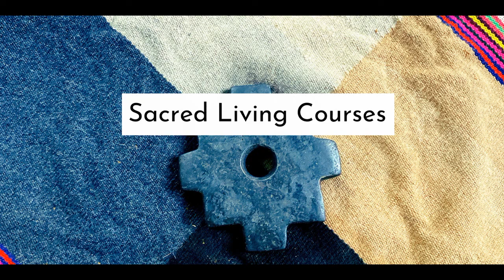Thriving Through Trauma with Hayley Adams on Soul Nectar Show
Many of us have experienced trauma over these last couple of years with the events in our world at large. And, some are experiencing these events as compounded traumas stemming from our life with our family systems. How do we live our best life after experiencing trauma? How do we transition from living in survival to thriving?

As a retired combat veteran, Hayley Adams is a trauma-informed expert who coaches first responders and others who have experienced trauma with cohesive mind, body, spirit neuroscience processes to get unstuck and shift from surviving to thriving. Hayley also hosts Traumagility, a podcast about healing trauma, and Front Line Strong, a podcast dedicated to first responder trauma healing, and runs her private practice in both Texas and Utah and provides trauma coaching world-wide.

Watch this episode for insights on the what we can learn from trauma and the gifts available to us on the other side of healing. Join us.

MORE ABOUT HAYLEY ADAMS

Hayley Adams is a retired combat veteran, trauma mental health therapist and coach, and now aspiring author, As a trauma therapist and coach she works within neuroscience-based modalities using the body, habits, mindset, and grounding skills to help those with trauma become unstuck and go from surviving to thriving.

Hayley currently hosts Traumagility, a podcast about healing trauma, and Front Line Strong, a podcast dedicated to first responder trauma healing, and runs her private practice in both Texas and Utah. She also provides trauma coaching world-wide.

YOUR GUIDE TO SOUL NECTAR: KERRI HUMMINGBIRD

I love mentoring women to rewrite the story of their lives through inner transformation, connection to essence, remembrance of purpose, and realignment to authenticity and truth. If you don’t want to settle for anything less than a life of passion and purpose, book a Discovery Call and let's talk!

Do you lack the confidence to trust yourself and go for what you want? When you take actions towards your dreams, does self-doubt infect your certainty? Do you find yourself distracting and numbing while also feeling something is missing inside? Do you feel disrespected and like your wisdom is being dismissed? Do you have a hard time asking for what you need? You may benefit from healing the Mother Wound and reconnecting with the Divine Mother for love.

You may be a member of The Second Wave, here to uplift human consciousness from the inside out by healing patterns of suffering that run through your ancestry. Find out about "The Second Wave: Transcending the Human Drama" and receive a guided meditation